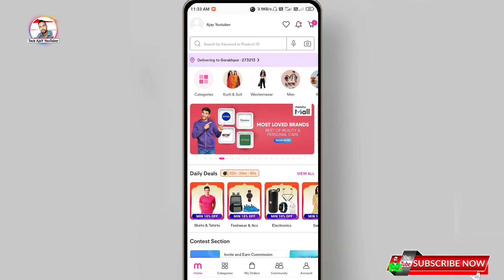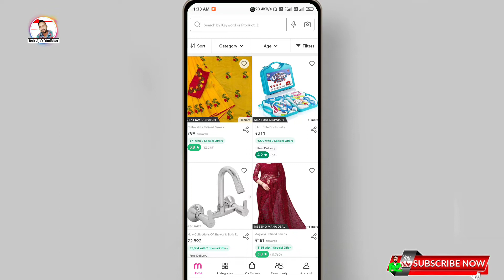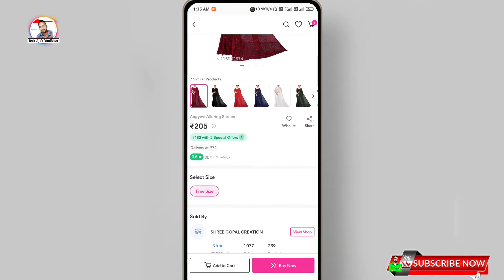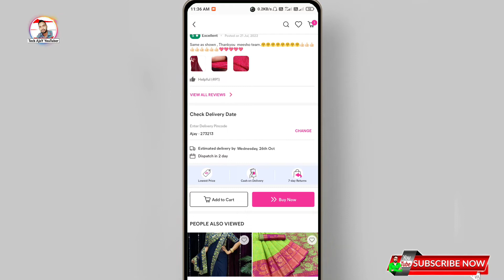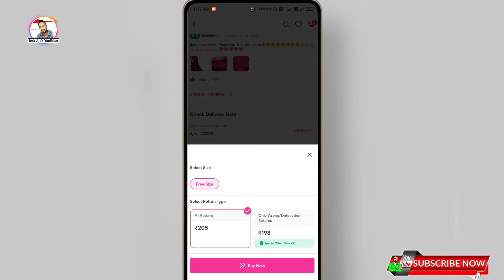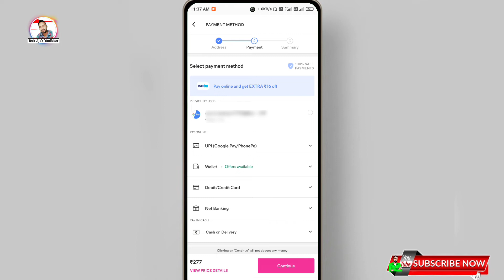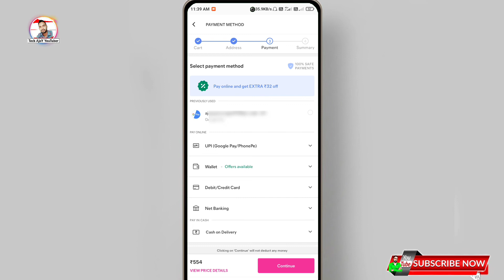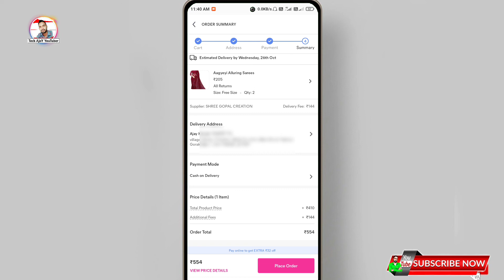How to order product from meesho || Meesho se product order kaise karte hai 💯 Complete Process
📃Topic coverd
how to place order on meesho app,
how to order from meesho app,
meesho app se shopping kaise kare,
how to order product from meesho,
meeshon par order kaise kare,
meesho me order kaise kare,
meesho app online shopping process,
meesho app se item order kaise kare,
meesho se online shopping kaise kare,
meesho se product order kaise karte hai,
How to order